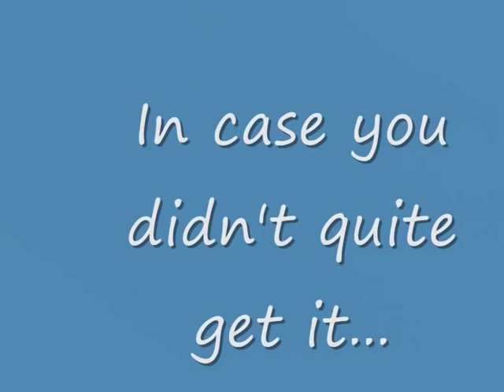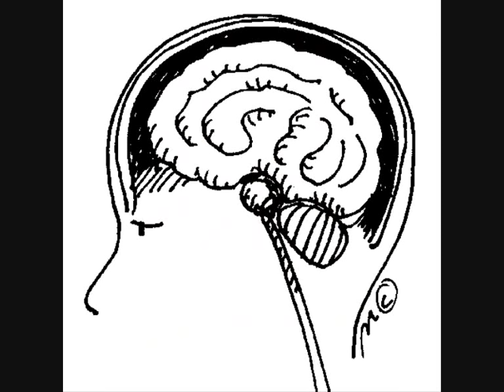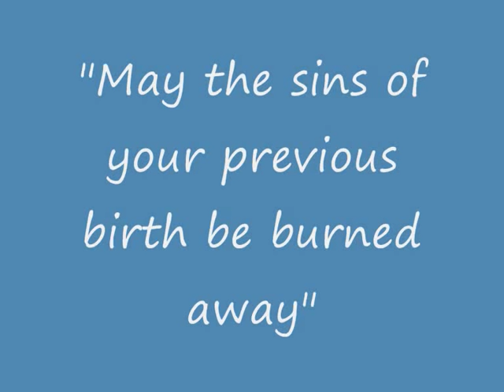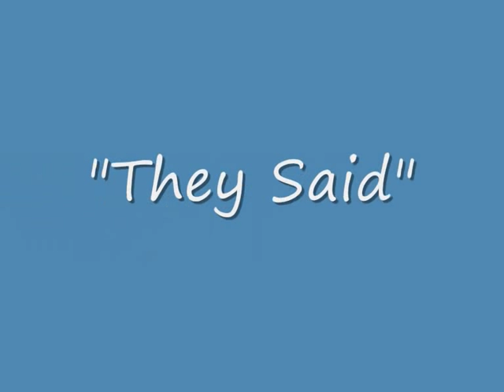Night of the Scorpion Analysis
Night of the Scorpion by Nissim Ezekiel
Poem and a bit about the poem from the GCSE anthology